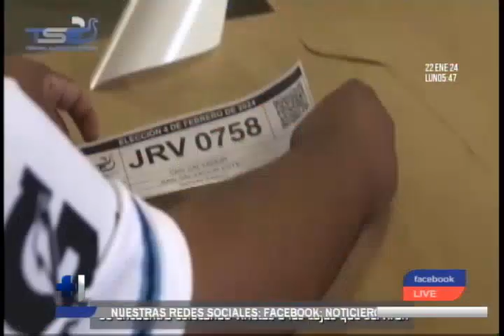Elecciones 2024: Resultados del simulacro nacional realizado por el TSE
Autoridades probaron la apertura de los centros de votación, la entrega de equipos y paquetes de transmisión al personal, lo cual permitió tener un adelanto sobre cómo ocurrirá el evento del 4 de febrero.